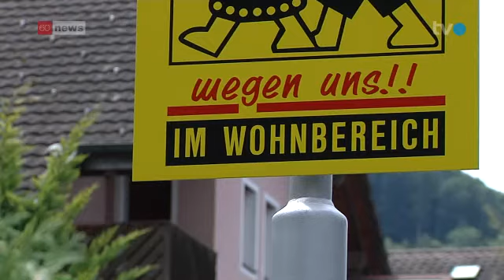Polizei hebt illegales Puff aus